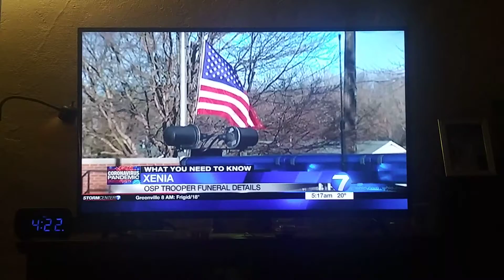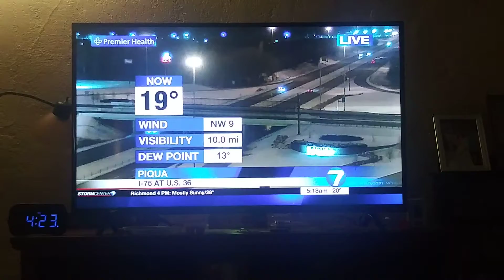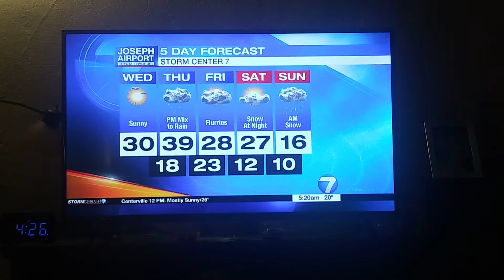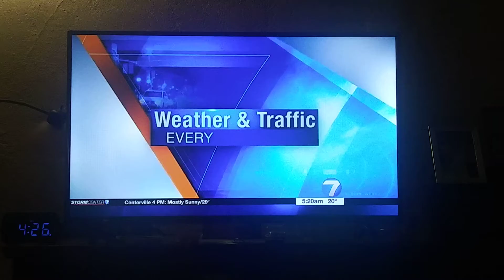Jesse Maag Weather update for Dayton,Ohio Whio t.v.